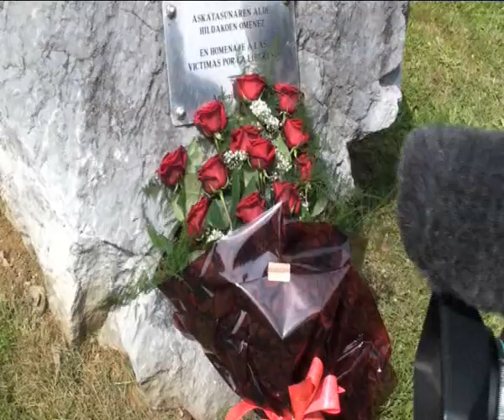Homenaje López de Lacalle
El ayuntamiento de Andoain recuerda al columnista de el Mundo y El Diario Vasco, JOSE LUIS LOPEZ DE LACALLE en el X aniversario de su asesinato a manos de ETA.